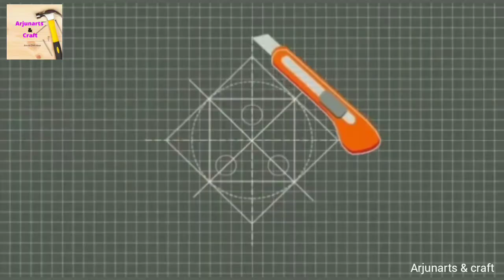Easy Rock Painting|animal rock Painting scenery|Fox Painting On Rock|Rock art scenery|part 17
Hello guys, 😊🙏❤️
By watching these channel Vedios, anyone can learn a lots of easy craft.its helps them feel very excited and happy.

your quarries:

rock painting
Rock painting ideas for beginners
rock painting for beginners
Rock painting ideas easy
Easy rock painting
Easy rock painting ideas
Easy rock painting ideas for beginners
Fox painting tutorial
 how to paint a fox
 fox painting
Fox painting on rock
Rock art scenery
Rock Painting diy
Best rock painting ideas
arjunarts & Craft